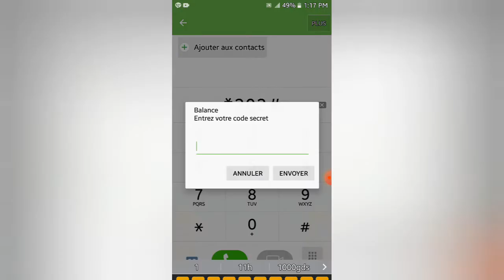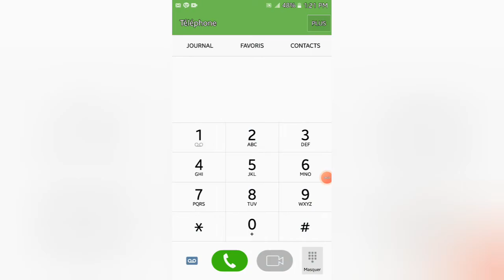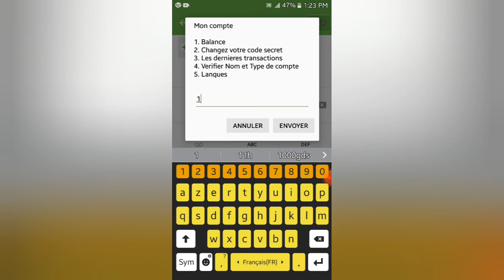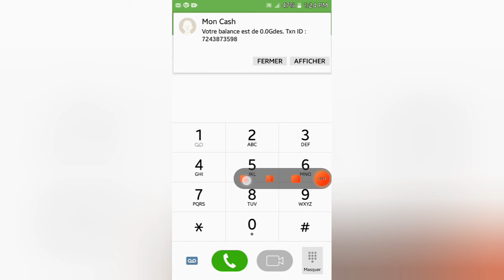koman debloke kont Moncash ou